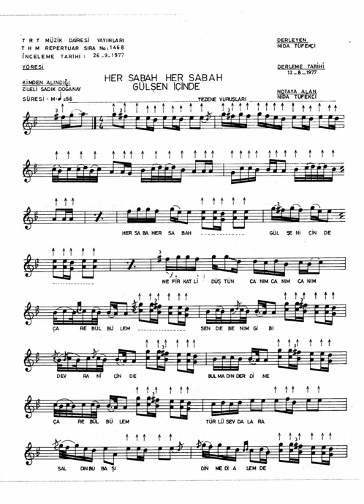1468 Her Sabah Her Sabah Gülşen İçİnDe 56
{Her Sabah} 2 Gülşen İç İn De
Ne Firkat Li Düş Tün
{Canım} 3 Çare Bülbül Em
Sen De Ben İm Gibi Devran İç İn De
Bul Ma Dın Derd İ Ne Çare Bülbül Em

Türlü Sevda Lar A Sal Dın Bu Baş I
Din Me Di Âlem De Çeşmi Min Yaş I
Titre Tir Yâr E Mi Kavim Kardeş İm
Garip Düş Tün Bu Diyar E Bülbül Em
{Can Im} 3 {Gül Üm} 2 Yörü KalMıYaSın Geri

Sıtkı Nın Dert Leri Dil De Müşkül Dür
Bu Aşk In El İn Den
{Gül Üm} 3 Göz Ler İm Sel Dir
Sen İn Arzu Man In/İn Bir Gonca Gül Dür
Ben İm/İn Arzu Man Im Dost A Bülbül Em